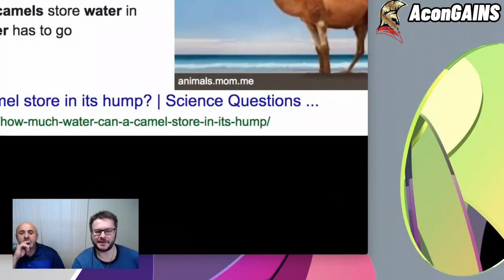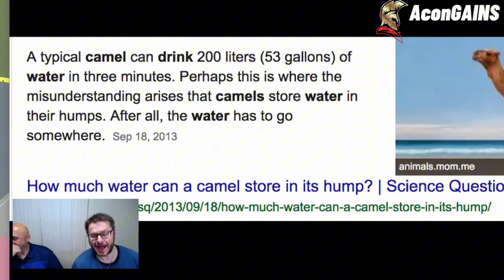Mansur Exposed For Lying About Bible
Mansur has been caught lying about the bible to cover up his distrusting child marriage in the Quran.

Download this video and repost it for exposure you have my permission ✝️❤️